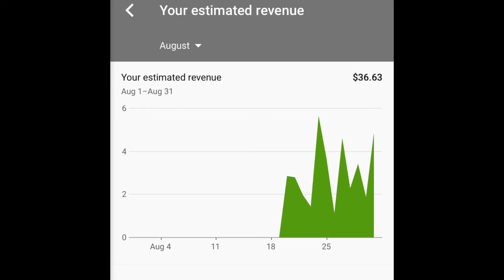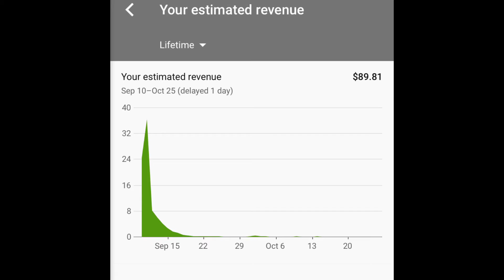HOW MUCH I MAKE ON YOUTUBE 💵 MY 1ST YOUTUBE CHECK 💵 TIPS ON GETTING PAID AS A YOUTUBER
Wassup to all my Big Mack Snack-Wraps out there! 👋🏾👋🏾👋🏾Welcome BACK to my mukbang and food challenge channel.

Today on the menu we are having A VERY SPECIAL EPISODE! ON TODAY’S EPISODE I AM LETTING Y’ALL INTO MY PERSONAL WORLD AND I AM GOING TO TELL Y’ALL JUST HOW MUCH I MAKE ON YOUTUBE AND EXACTLY HOW MUCH I WAS PAID ON MY 1ST CHECK!!! I WILL ALSO BE GIVING Y’ALL TIPS ON HOW TO GROW AS A YOUTUBER AND GET PAID! So go get something to eat, grab a pen and a seat, kick off your shoes and relax your feet, and come vibe out with me!!!

⚠️WARNING: THIS VIDEO CONTAINS GOOD FOOD, AND MIGHT MAKE YOUR MOUTH WATER. 😂⚠️